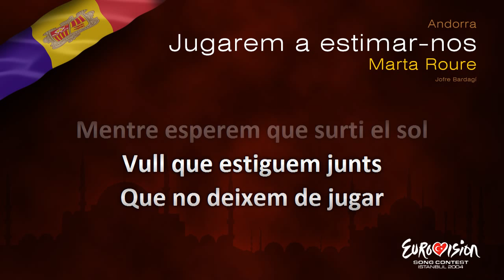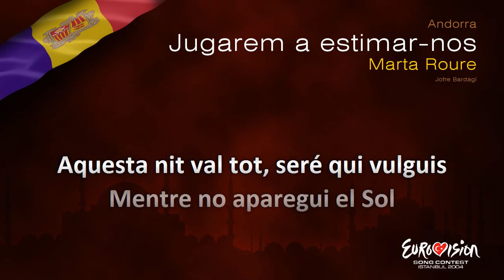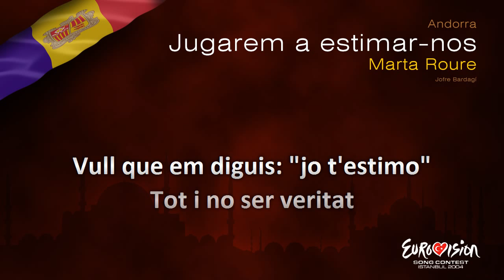Marta Roure - "Jugarem a estimar-nos" (Andorra)